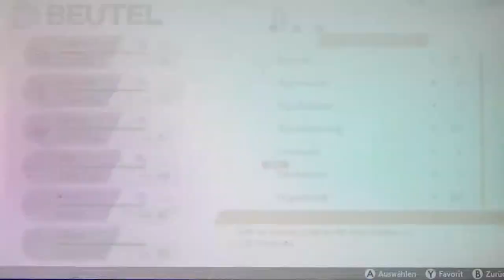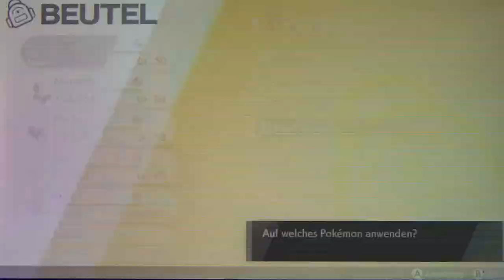POKÉMON SCHWERT #47 ⚔ Betys Revanche zur Champ-Cup Eröffnung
Pokemon Schwert Part 47 Betys Revanche zur Champ-Cup Eröffnung